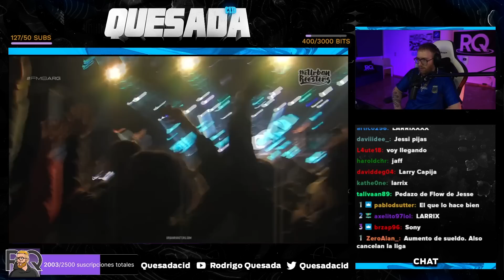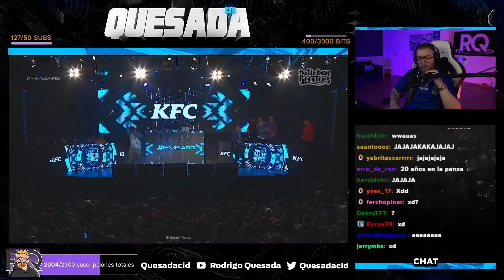¿SALVARÁ EL FREESTYLE LA FMS ARGENTINA? MINUTOS DE PRESENTACIÓN J2